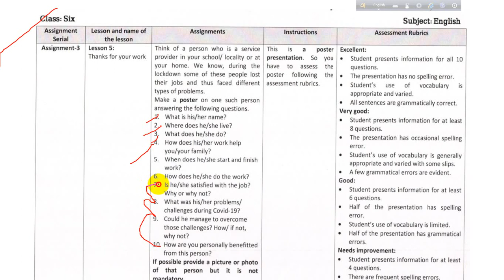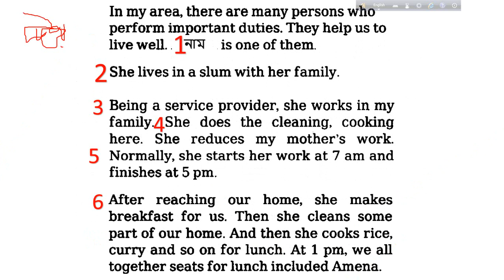class 6 English 8th week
Class 6 ostom soptaho assignment